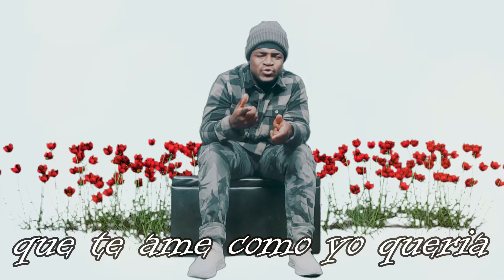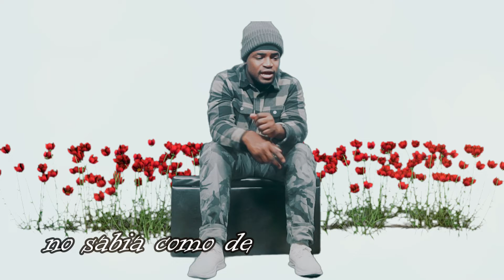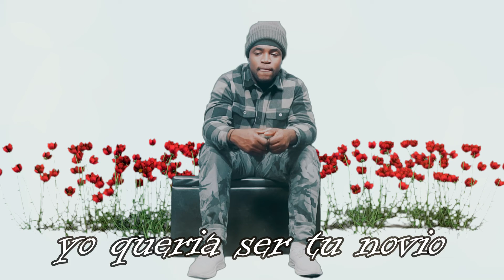Is it too late by Theo